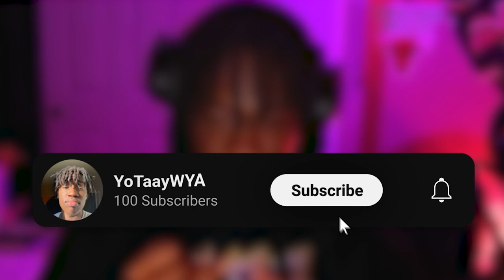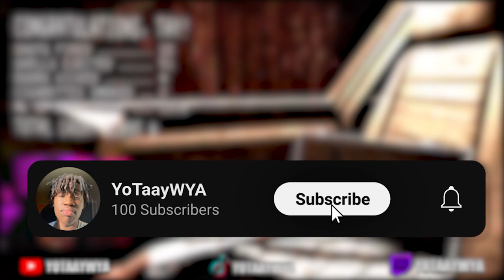HE COMES BACK STRONGER EACH ROUND?! | Buckshot Roulette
In this episode of Buckshot Roulette, I beat the game in ONE ATTEMPT! Don't miss out on the full game and see how easy this unpredictable game was.

All clips from stream, Please make sure to check out!
The Twitch: YoTaayWYA

• SHAWE phone desk holder
• Tripod
• Light for filming at night

*EDITING/RECORDING*
•CapCut/Adobe Premiere Pro
•OBS Screen recorder/ Streamlabs